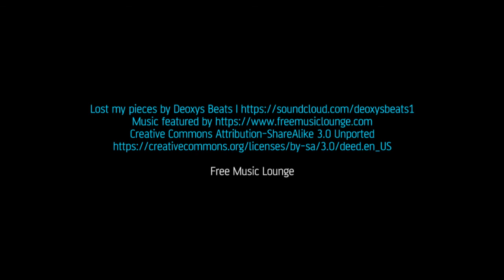Lost My Pieces by Deoxys Beats. Free Music Songs Playlist. Lounge Party Disco EDM Deep House Ambient